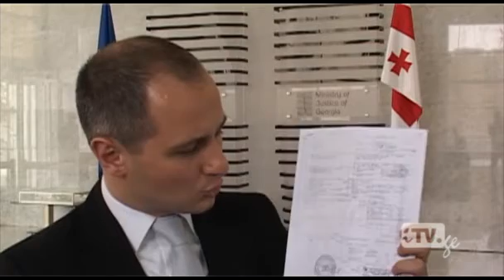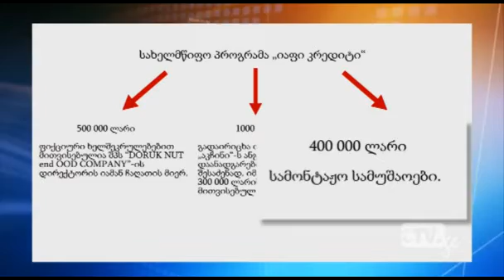თურქეთის მოქალაქის გაშიფრული თაღლითობა